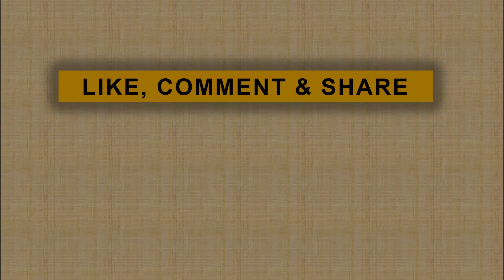Kain Tenun Sengkang Khas Bugis ini Disulap jadi Produk Fashion Cantik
Kain tenun Sengkang  kini bertransformasi menjadi produk fashion yang cantik ditangan designer handal Elga Naldy. Indonesia memiliki banyak jenis kain tenun yang berasal dari berbagai daerah di Indonesia. Namun belum banyak yang tau kain tenun khas suku Bugis asal Makassar Sulawesi Selatan.